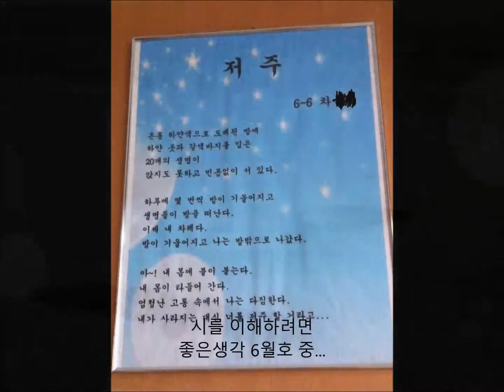시를 이해하려면 (좋은생각 6월호)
마음이 다른 것으로 꽉 차 있다면 시를 잘 이해하지 못한다. 선입견이나 지식에 의지하지 말라는 얘기다. 일상생활에서 사람들이 농담을 이해하고 알아채는 순간이 마음을 비우고 있는 순간이다. (황현산)